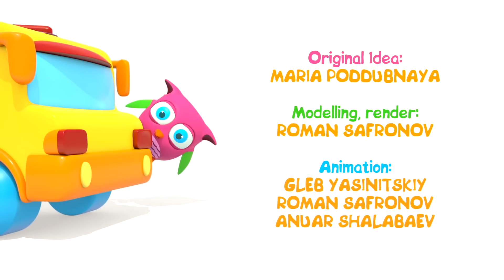Kinder Cartoons mit Spielzeugen - Hophop die Eule - 3 Zeichentrickfilme am Stück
Kinder Cartoons für Kinder! Im ersten Zeichentrick spielt Hophop die Eule mit einer Spielzeugorange und lernt dabei die Zahlen und Farben. Im zweiten Cartoon findet Hophop ein tolles Spielzeug mit kunterbunten Formen und im dritten spielt die kleine Eule mit einer Schildkröte.

Nicoles Spielzeug-Welt ist ein Kanal mit tolle Spielzeug Videos für kleine Kinder auf Deutsch. Mit Nicole lernen die Kleinen spielerisch die Zahlen, die Farben und vieles mehr. Das wird ein Riesenspaß!